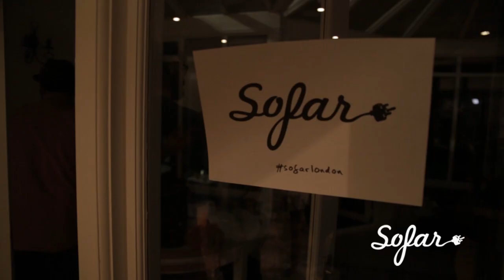Norma Jean Martine - Welcome Stranger | Sofar London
Norma Jean Martine performing "Welcome Stranger" at Sofar London on August 7th, 2014. We put on more than 10 shows every month in London, see upcoming dates and sign-up for tickets

Artist: Norma Jean Martine